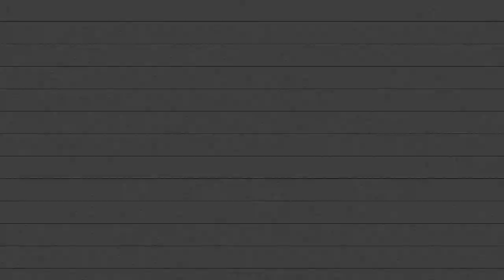"IM KELLAR" : Techno / Love / Good Vibes (TONIGHT'S EVENT)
Jazzclub Hnita exclusively turns into a Techno basement for one night !

Line-Up :
- Klaina (Melodymathics, Madhouse records)
- Menaz (Subcom)

Supported by local heroes !